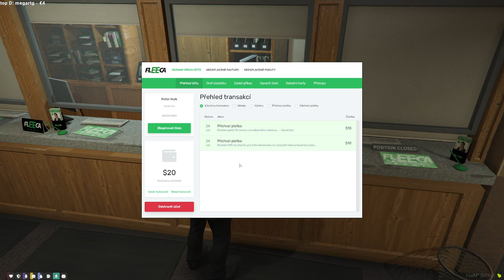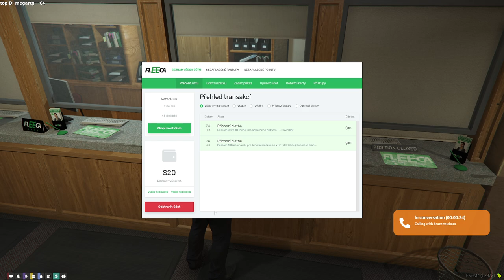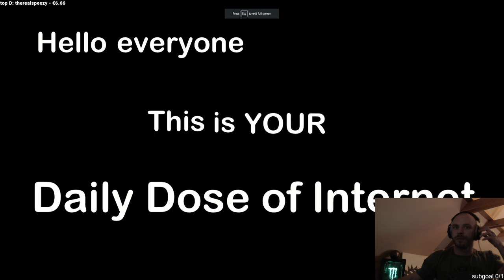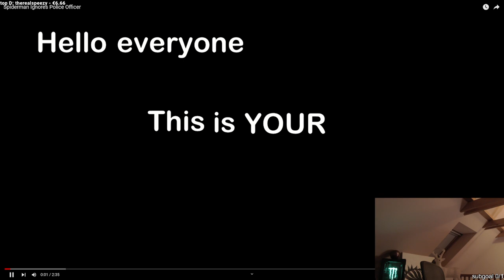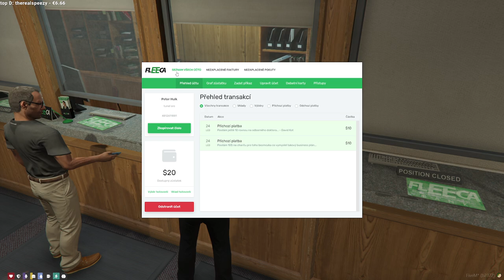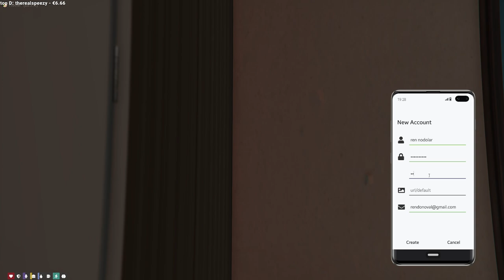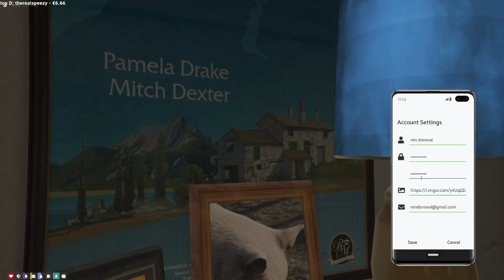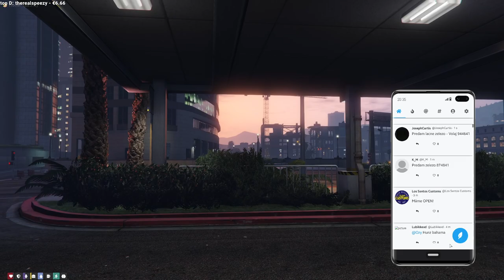restt - GTA RP DEŇ 8 │ 24.1.2022